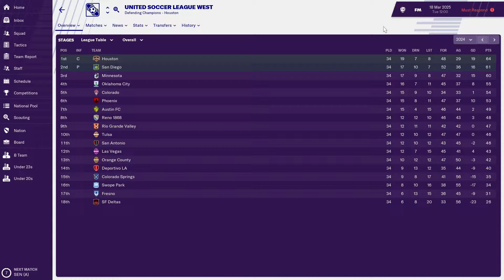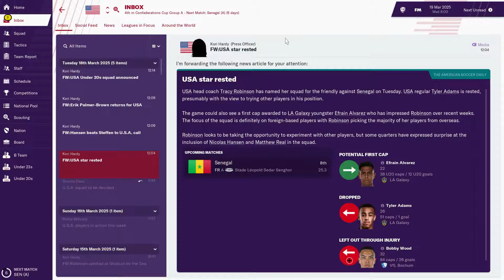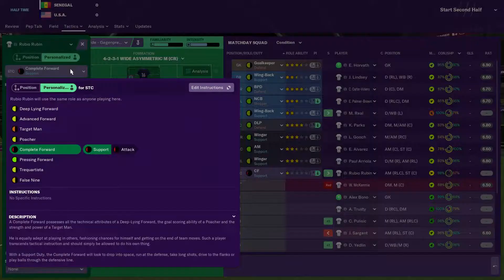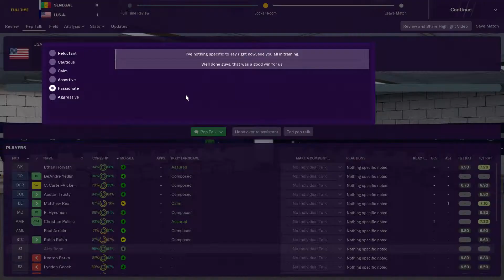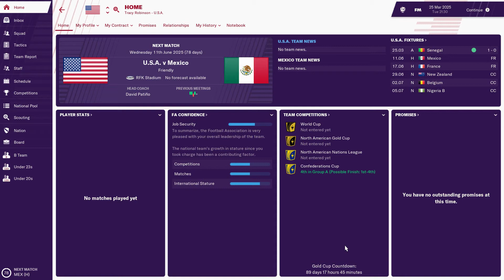FM19 - USA FA Part 31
Welcome back to our USMNT series! We review recent friendlies, catch up on the domestic leagues, and travel to Senegal for our Confederations Cup warm ups. Can we bring up untested players while keeping our solid form on the road?